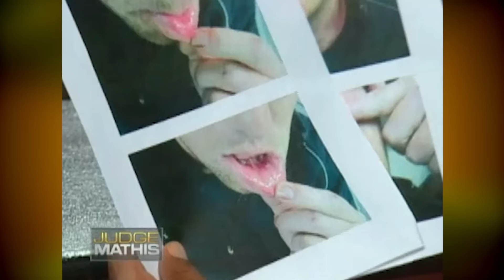A Bar Fight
The plaintiff went to a bar with his friends to watch a basketball game. He says he pointed out another patron to a friend, but the defendant thought the plaintiff was looking at him. The plaintiff claims the defendant approached and assaulted him. He’s suing for pain and suffering due to an assault. The defendant argues the plaintiff instigated the fight, and he punched him in self-defense.